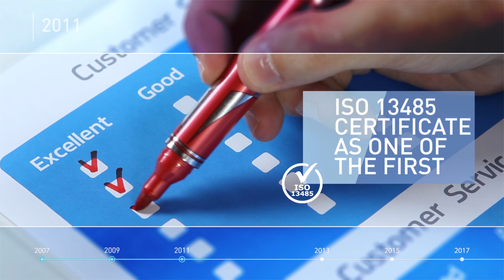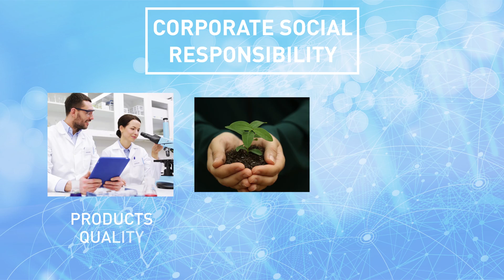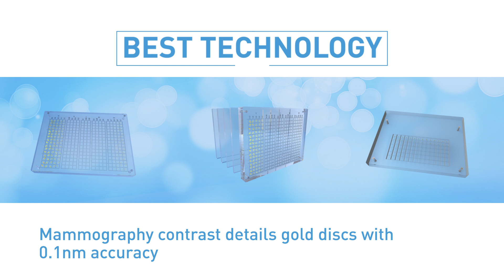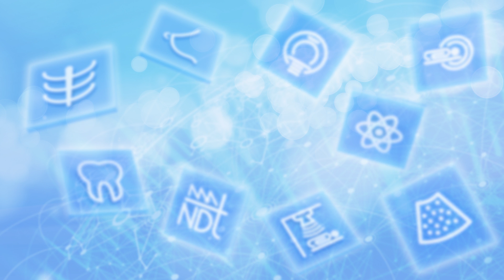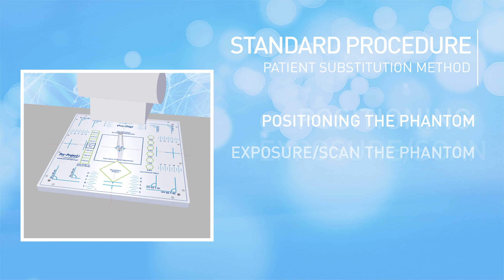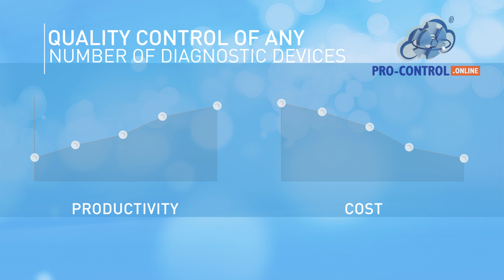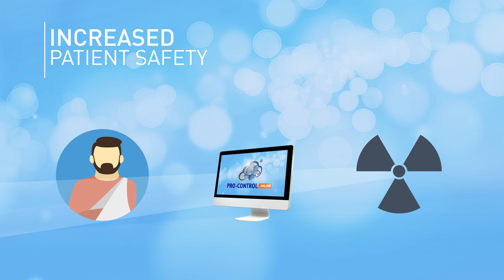Pro-Project - Unmatched Solutions for Quality Control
Pro-Project was established in 1991. Since 2006, we have been specializing in Quality Assurance and Quality Control of industrial and medical imaging and radiotherapy devices. Long years of experience in these  elds have made it possible for us to develop and produce a wide range of quality assurance devices (phantoms) along with supporting applications and services.

We are the only company in our industry that has such a wide range of certi ed quality management systems: ISO 9001:2015, ISO 27001:2013, ISO 13485:2005, ISO 14001:2015, OHSAS 18001:2007.

We offer complex hardware and software solutions for quality control in dentistry, radiography,  uoroscopy, mammography, CT, MRI, nuclear medicine, ultrasound, radiotherapy and NDT. Thanks to the Pro-Control.online cloud service / program, the entire quality assurance is not only automated, but also integrated on one software platform - the whole QA in one place.